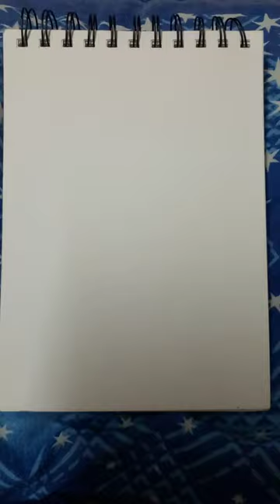Drawing a korean girl💜